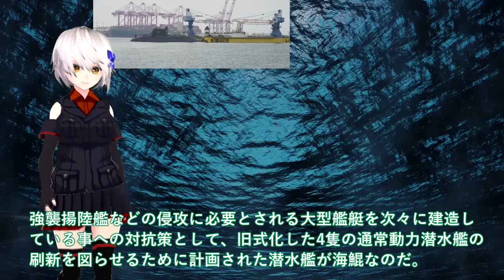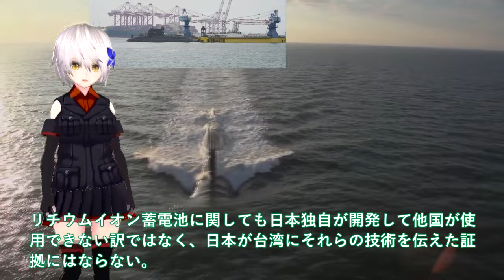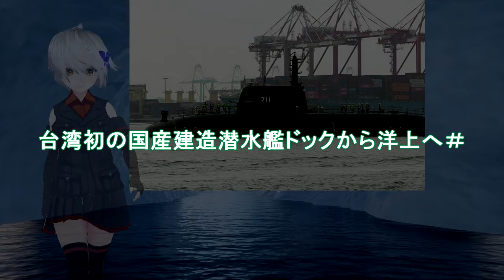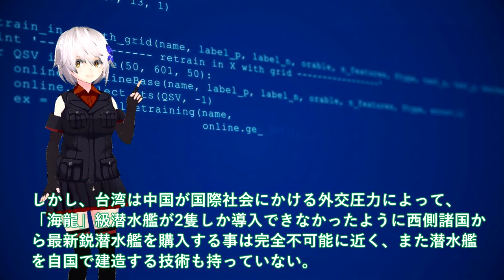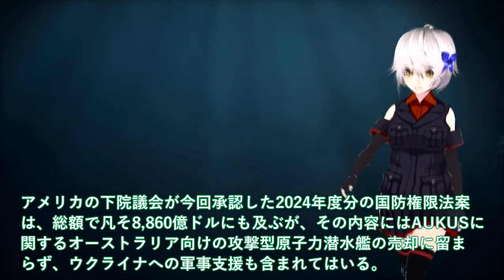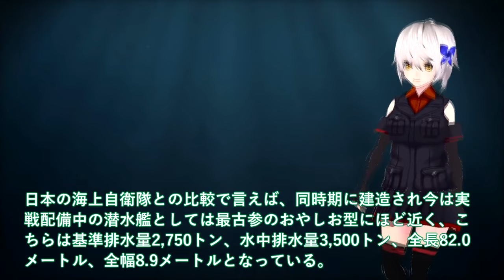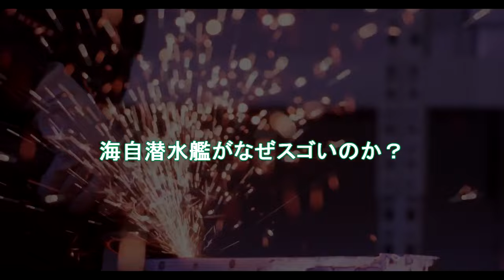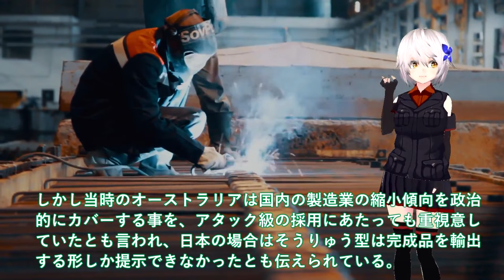【軍事解説】海上自衛隊引渡し！台湾初の国産建造潜水艦ドックから洋上へ＃海鯤潜水艦潜航深度900mでたいげい型超えか？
関連動画
【知られざる“台湾防衛の最前線”】台湾侵攻をシミュレーション…独自取材「防衛に重要な４つのエリア」なぜ？ビーチに最新鋭レーダー“ステルス軍艦”建造工場【深層NEWS】
「中国が武力統一すると思いますか？」台湾の人に聞いてみた【WORLD REPORTS】｜TBS NEWS DIG

引用・転載「出典：海上自衛隊ホームページ」
引用・転載「出典：航空自衛隊ホームページ」
引用・転載「出典：陸上自衛隊ホームページ」

「台湾も沖縄も軍事的なコマ･･･」米中対立の最前線、二つの島から見た“台湾有事”【報道特集】｜TBS NEWS DIG
“痛みで逃げ出す人も” 韓国でタトゥー除去が増加　その背景に社会の変化 人口の4分の1がタトゥーを入れたとの推計｜TBS NEWS DIG
【沖縄・尖閣諸島】カメラが捉えた護衛艦と中国軍艦にらみあい  中国さらに強硬に…